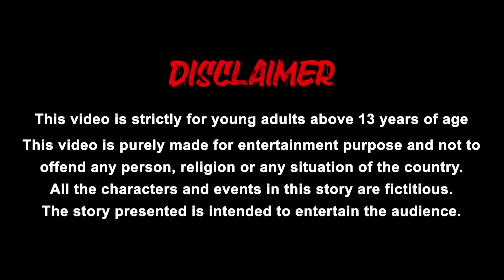லாக்டவுனில் சிக்கிக்கொண்ட கர்பினி பெண் | Lockdown Stories | tamil stories | Tamil kathaikal